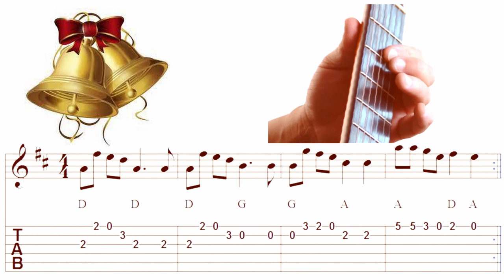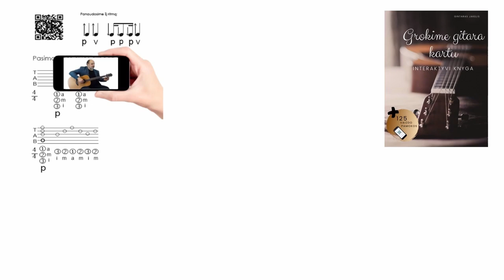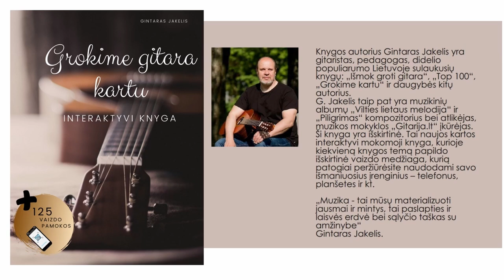Gitaros pamoka 🎸 JINGAL BELS - KALĖDŲ VARPELIAI - TAB., AKORDAI, NATOS. Mokomės groti gitara.